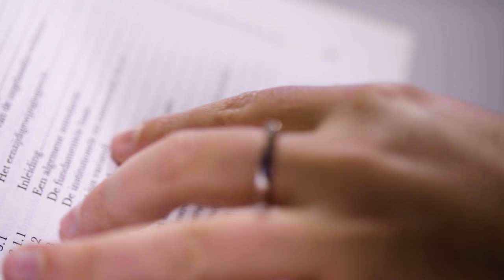Simmons & Simmons Amsterdam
Ontmoet onze collega's!